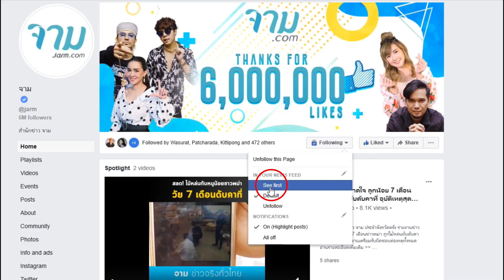เปิดบ้าน พีช พชร ที่อยู่ชั้นบนสุดของห้างเซ็นทรัลเวิลด์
ถึงกับขยี้ตาแรง เปิดบ้านพีช พชร ที่อยู่ชั้นบนสุดของห้างเซ็นทรัลเวิลด์ หรูหราอลังการ สมกับเป็นทายาทหมื่นล้านจริงๆ ใหญ่โตราวกับวัง

อ่านรายละเอียดเพิ่มเติม